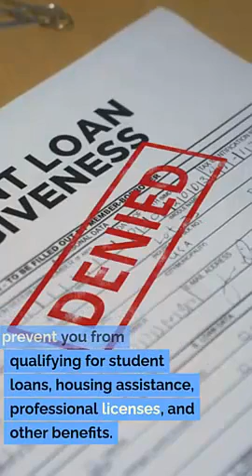Expungement Attorney La Verkin UT